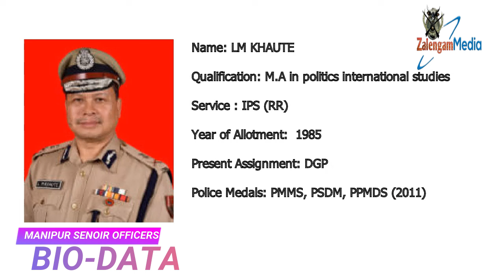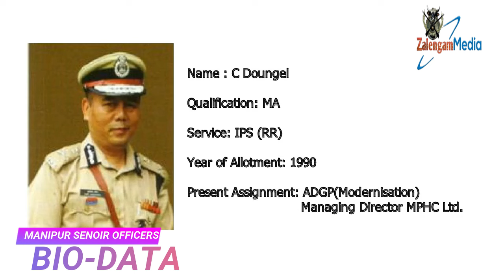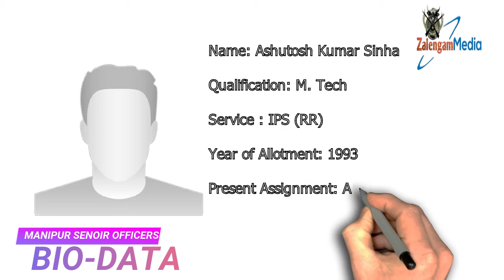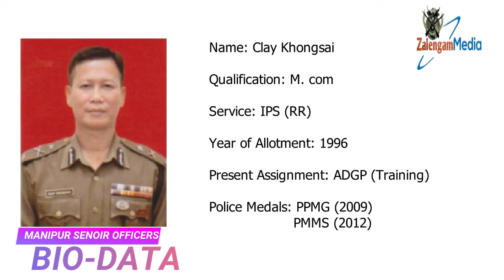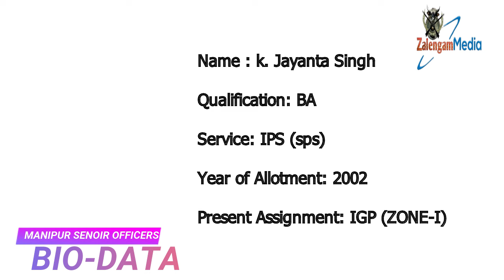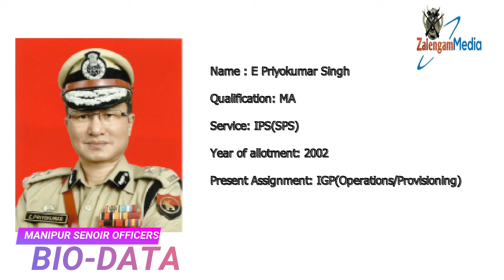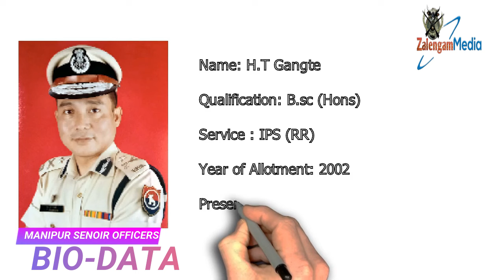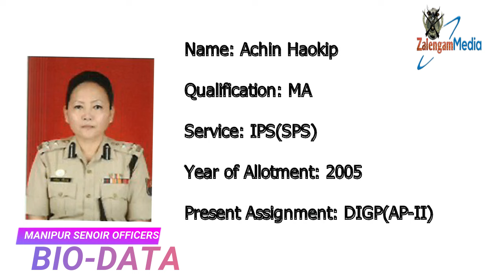Most senior Officers IPS - Manipur | Biodata | Kuki Officers | Meitei Officers | Naga Officers